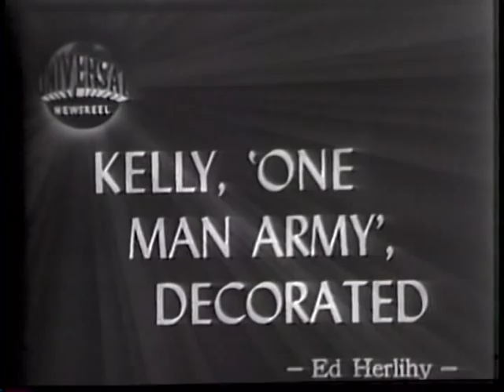Hara Kiri in Admiralties (1944)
(1) Hara Kiri in Admiralties "General MacArthur stated to his troops in the Admiralties 'it is imperative that we hold this position against any attack.' We watch LST boats, bristling with Yanks, scrape to a stop at water's adge, in Los Negros. Supporting their advance, naval guns blast into action, and damaging hits are recorded. Our infantry advances and we see scattered Jap corpses. Manos airfield is reached, and the action livens. Our wounded are hastily brought out as the Medical Corps springs to their aid. Transfusions are given and the surgeons operate in field tents. Jap reinforcements from nearby islands enter the battle, then we stumble unto one of the starkest scenes of this war. Piles of Jap corpses, in grotesque positions are discovered. A high percentage of them are victims of the fanatical Jap self-destruction rite Hara Kiri. Yank hand grenades and machine guns exterminate the remaining Japs. Los Negros, Mamote airfield and the valuable Manos airstrip are taken, and General MacArthur's orders are carried out." (2) Parachute Supplies In Jungle War "Huge C-47 Troop Carrier planes drop parachute-bales of food to isolated units, from low levels, with Norden bomb sight accuracy. Elaborate smoke or cloth panel signals reveal the presence of Allied troops, whereupon transport crews heave and kick the bales overboard, out of their tail-assembly's way. A dramatic instance of Yank air supremacy playing an effective role in the Burma drives." (3) New War Machines "Fort Benning, GA: U.S. Army reveals a mystery weapon, a grenade attachment for the .30 calibre carbine which increases the destructive power of a U.S. Carbineer in numerous ways." M-8, Auto Tank U.S. Army discloses another secret weapon a 7-ton, high speed, 6-wheel, armored truck, with a 'turtle top,' armed with a 37 mm. cannon and a machine gun. Ford Motors mass produces these vehicles, then submits them to the punishing 'proving ground tests.'" (4) Basketball (5) Kelly, One Man Army Honored "Sergeant Charles Kelly of Pittsburgh accumulated a variety of weapons in Italy, then single-handed, in one day's fighting, he killed 40 Germans. General Mark Clark rewards this hero, by personally decorating him." (6) Dewey Gives Press Oscars "NYC: Press Photographers hold their annual exhibit and Governor Dewey distributes the prizes. Exhibit is crowded with choice news pictures and some excellent novelties." (7) Hero Nurses Honored "Guadalcanal: Flight nurses are decorated with the Air Medal and Oak Leaf Clusters for their heroic work in the tropical outposts." Newsreel ending with music. (complete newsreel)